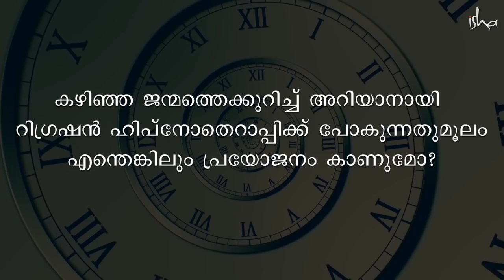മുജ്ജന്മങ്ങളിലൂടെ ഒരു യാത്ര സാധ്യമോ ? Is Past life regression possible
സദ്ഗുരു കഴിഞ്ഞ ജന്മത്തിലെ ജീവിതത്തിലേക്ക് തിരിച്ചു പോയി കൊണ്ടുള്ള റിഗ്രഷൻ ഹിപ്നോതെറാപ്പി യഥാർത്ഥത്തിൽ സാധ്യമാണോ എന്നത് പരിശോധിക്കുന്നു.
കഴിഞ്ഞ ജന്മത്തിലെ ജീവിതത്തിന്റെ ഓർമ്മകൾ തുറക്കുന്നത് എന്തുകൊണ്ടാണ് നിരുത്തരവാദപരമാകുന്നത്, അത് മനസ്സിനെ എങ്ങനെ നശിപ്പിക്കും എന്നതിനെക്കുറിച്ചും അദ്ദേഹം സംസാരിക്കുന്നു.